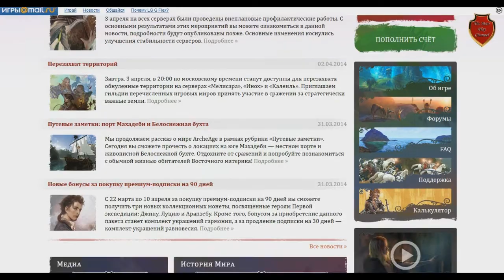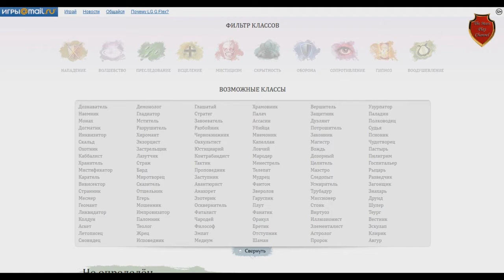ArcheAge by Mars